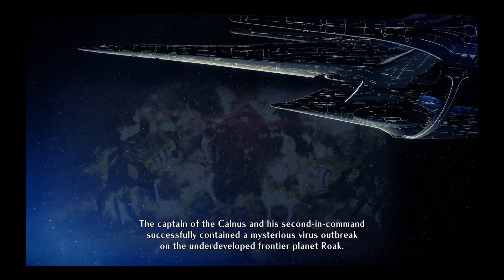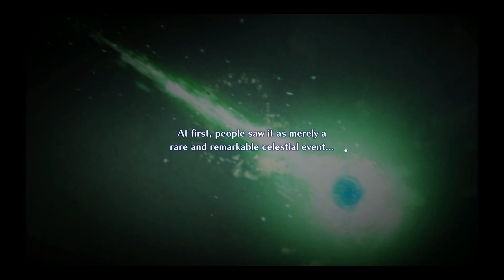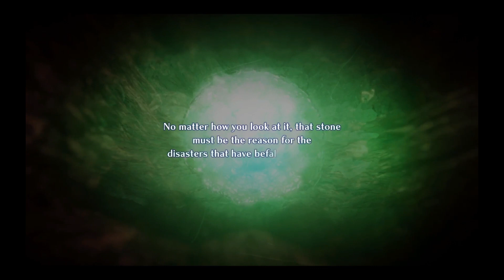Star Ocean The 2nd Story R - Claude - Blind Playthrough - Hard mode - Part 1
In this science fantasy RPG, choose between Claude or Rena, play through their perspectives, and unlock various endings. Recruit allies and defeat foes in fast paced real-time battles.